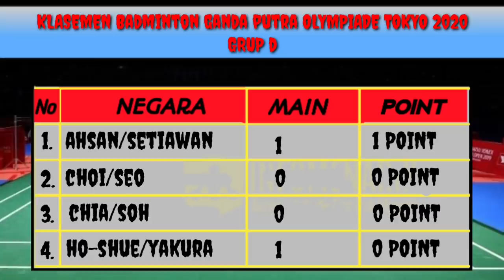Hasil Badminton Olimpiade Tokyo 2021 Hari ini - Olimpiade Tokyo 2021 | Mohammad Ahsan & Hendra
Hasil Badminton Olimpiade Tokyo 2021 Hari ini - Olimpiade Tokyo 2021 | Mohammad Ahsan & Hendra Setiawan

Berikut jadwal lengkap pertandingan wakil Indonesia pada cabor bulu tangkis Olimpiade Tokyo 2020.

07.00 - Greysia Polii/Apriyani Rahayu vs Chow Mei Kuan/Lee Meng Yean (MAS)

09.00 - Jonatan Christie vs Aram Mahmoud (EOR)**

09.40 - Praveen Jordan/Melati Daeva Oktavianti vs Simon Wing Hang Leung/Gronya Somerville (AUS)

10.20 - Marcus Fernaldi Gideon/Kevin Sanjaya Sukamuljo vs Ben Lane/Sean Vendy (GBR)

16.00 - Mohammad Ahsan/Hendra Setiawan vs Jason Anthony Ho-Shue/Nyl Yakura (CAN)

08.00 - Gregoria Mariska Tunjung vs Thet Htar Thuzar (MYA)

11.20 - Anthony Sinisuka Ginting vs Gergely Krausz (HUN)

11.20 - Praveen Jordan/Melati Daeva Oktavianti vs Mathias Christiansen/Alexandra Boje (DEN)

07.00 - Praveen Jordan/Melati Daeva Oktavianti vs Yuta Watanabe/Arisa Higashino (JPN)

09.00 - Marcus Fernaldi Gideon/Kevin Sanjaya Sukamuljo vs Chirag Shetty/Satwiksairaj Rankireddy (IND)

10.20 - Mohammad Ahsan/Hendra Setiawan vs Aaron Chia/Soh Wooi Yik (MAS)

16.00 - Greysia Polii/Apriyani Rahayu vs Chloe Birch/Lauren Smith (GBR)

Olimpiade tokyo,
Olimpiade tokyo 2020,
Olimpiade tokyo 2020 hari ini,
Hasil badminton olimpiade tokyo 2020,
Hasil badminton olimpiade hari ini,
Hasil badminton day 1,
Olimpiade badminton tokyo 2020,
Hasil olimpiade tokyo badminton 2021 hari ini,
Hasil badminton,
Jadwal badminton tokyo 2020,
Hasil olimpiade tokyo 2021,
Hasil olimpiade tokyo 2021 hari ini,
Hasil bulu tangkis olimpiade tokyo 2021,
Badminton indonesia,
Mohammad Ahsan Hendra Setiawan,
Klasemen olimpiade tokyo 2021 badminton,
hasil siaran langsung olimpiade tokyo 2021 live,